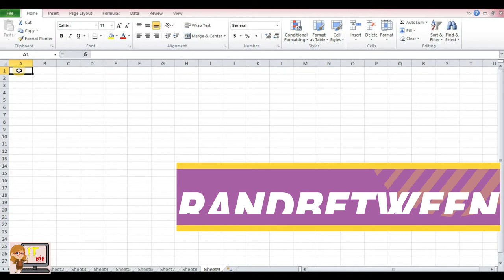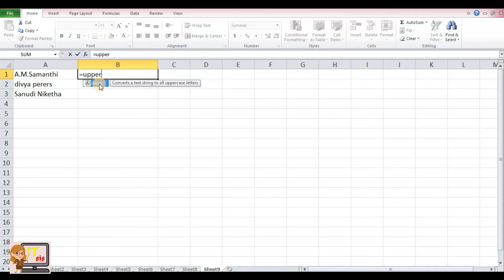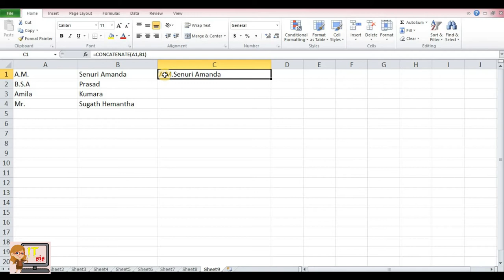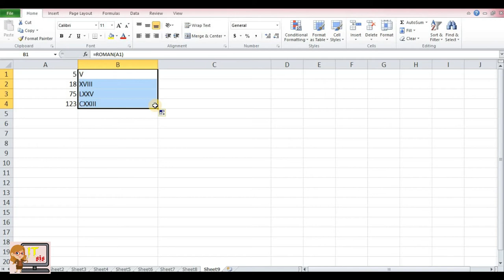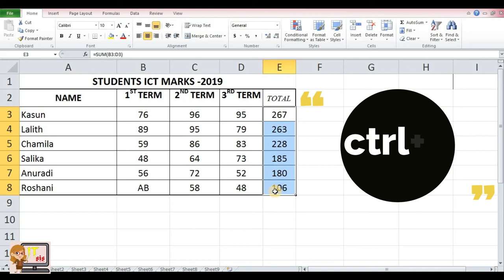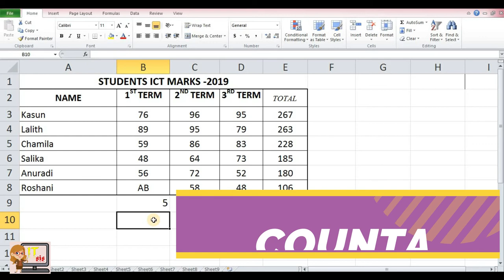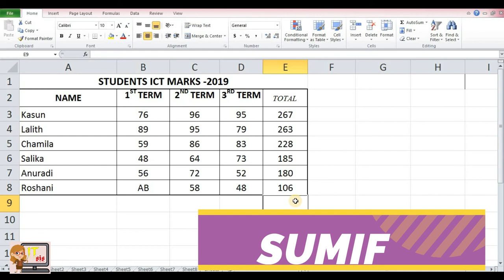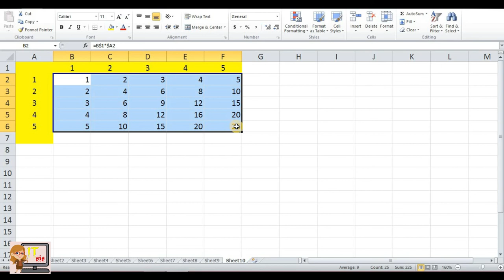Microsoft excel function | excel Sinhala | excel for beginner | MS excel video | (clear explanatio)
hi friends,
this video about Microsoft excel special functions. excel is an essential part of using a computer. easy to understanding for students and others who are studying today. We look forward to bringing you this lesson step by step. Not only Sinhala, English word make it easy for others to understand. this video tutorial explains important of excel for the beginner. in the next lesson ,I am going to explain each part of the excel.

Let's know about MS Word -part 5 (insert smart art)දන්න සිංහලෙන් ICT LESSON with English Subtitles.